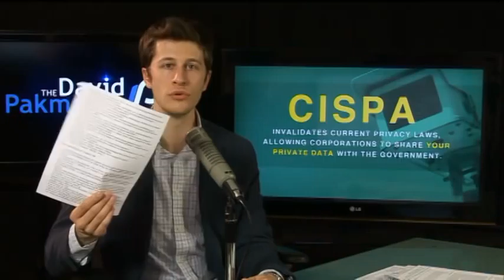CISPA is Dead (For Now)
--On the Bonus Show: Huge McDonald's Brazil fine, 5000 year old fertilizer, the Buddy Cup, more...

If you liked this clip of The David Pakman Show, share it and hit that "like" button!

24/7 Voicemail Line: (219)-2DAVIDP